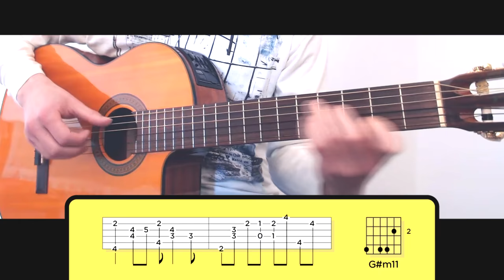Mii CHANNEL MUSIC - Guitar Cover // Lesson // Fingerstyle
Mii channel music – Nintendo’s Wii - Guitar Fingerstyle Cover

GEAR:
Guitar - Takamine EG124C
Software - Studio One 4

Mii Channel Music Wii Nintendo guitar lesson tutorial solo acoustic cover easy tabs song acordes chords tab guitarra acustica jazz picking fingerstyle transcription